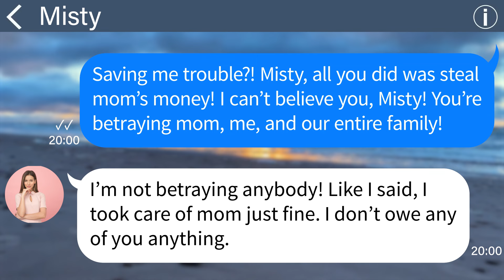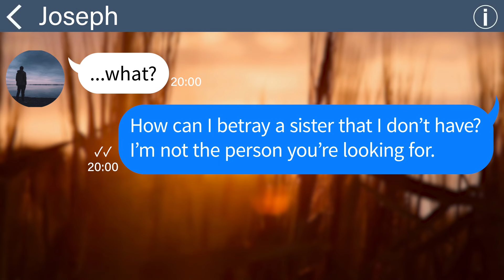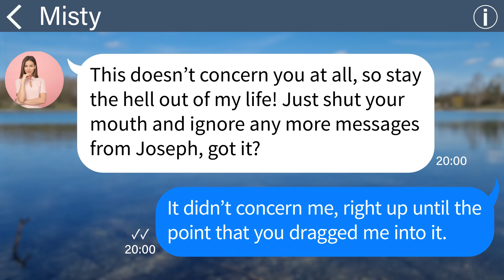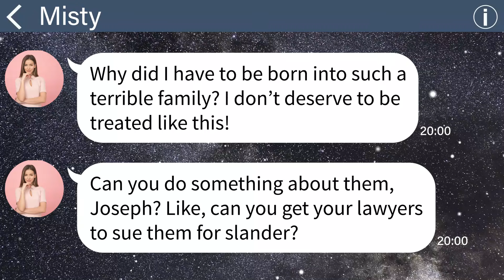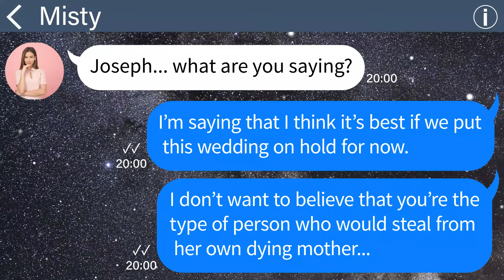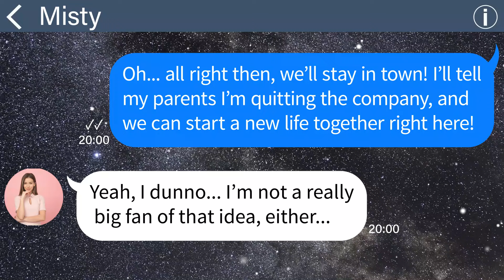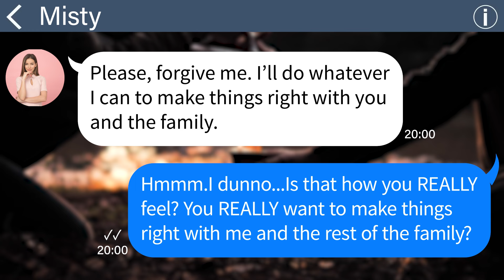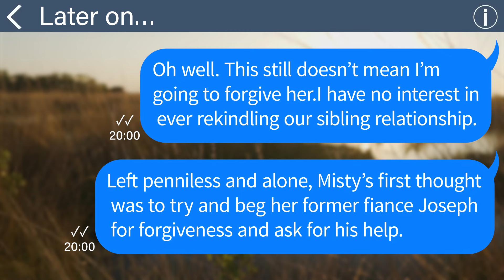【Apple】 My younger sister stole our dying mom's money and ran away. Five years later...